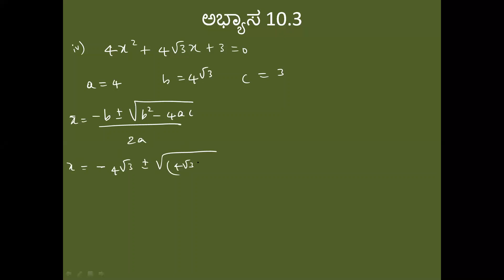ವರ್ಗ ಸಮೀಕರಣಗಳು 10.3 ಭಾಗ - 2 ( ಸೂತ್ರದ ವಿಧಾನ ) quadratic equations 10.3 part - 2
zen books